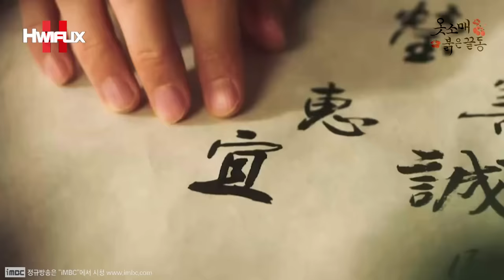"눈 좀 떠보거라.. 내가 잘못했다.. 가지 마라..😢" 정조이산X의빈성씨의 마지막 이승에서의 눈물의 작별?!😢 이세영과의 사별의 감정선을 홀로 거머쥔 이준호?😢┃TRS EP.32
"나는.. 나는 보고 싶지 않았느냐.."
"아직도 모르시옵니까.. 전하의 곁에 남기로 한 것을.."